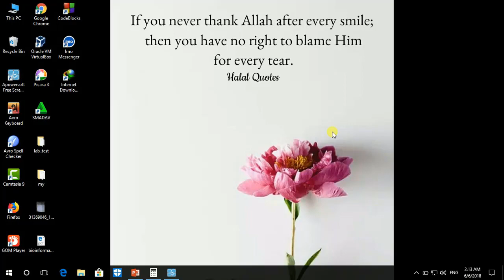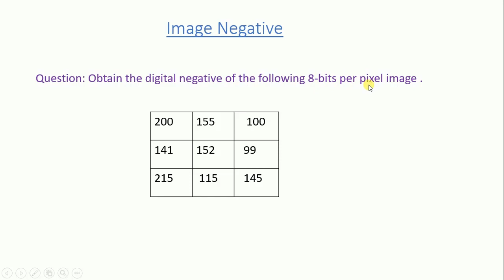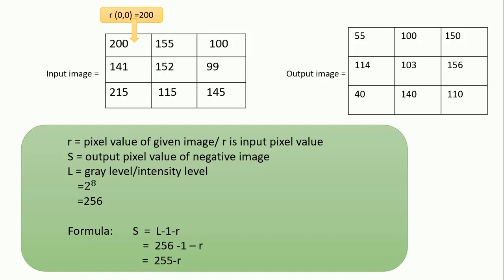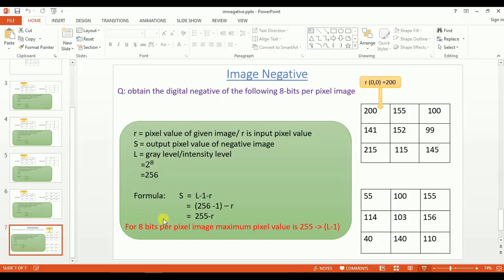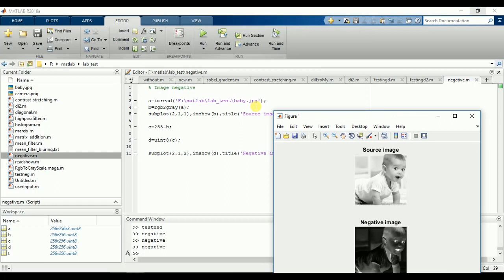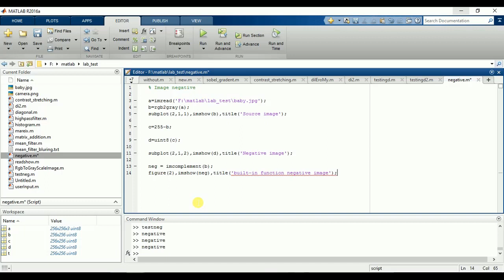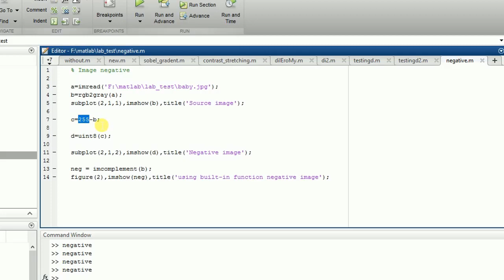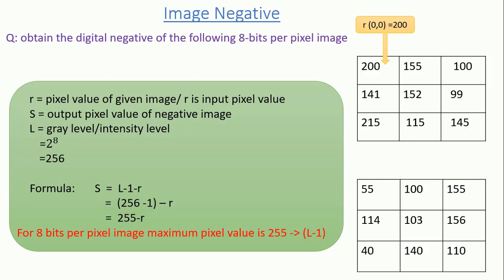image negative | digital image processing | theory | matlab code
== Negative images are useful for enhancing white or grey detail embedded in dark regions of an image.

== The negative of an image with gray levels in the range [0,L-1]  is obtained by using  the expression
s = L -1 - r
L-1 = Maximum pixel value .
 r = Pixel value of an image.